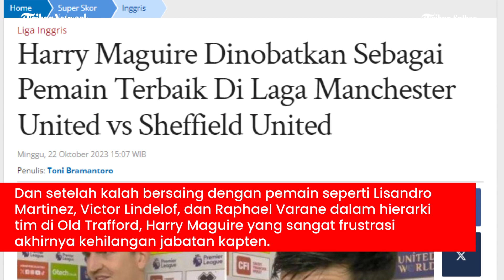Harry Maguire Dinobatkan Sebagai Pemain Terbaik Di Laga Manchester United vs Sheffield United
TRIBUNNEWS.COM, MANCHESTER - Pemain belakang Manchester United, Harry Maguire memberikan wawancara pasca-pertandingan setelah dia dinobatkan sebagai Pemain Terbaik dalam pertandingan melawan Sheffield United yang berada di dasar klasemen.

12 bulan yang sulit telah dialami oleh pemain internasional Inggris ini, yang telah kesulitan mendapatkan waktu bermain reguler sejak Erik ten Hag ditunjuk sebagai manajer pada bulan Mei tahun lalu.